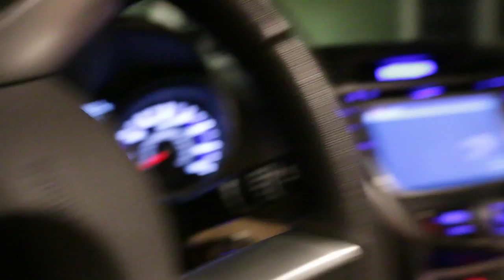Muppet Goes to the Vet!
Muppet visits the vet. Music by: TSURUDA